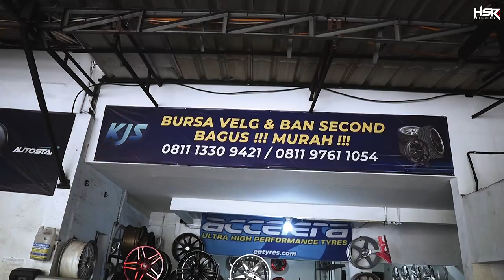Diskon Besar Besaran Velg Second Spesial Buat Kalian!